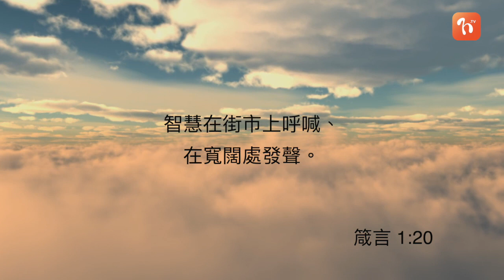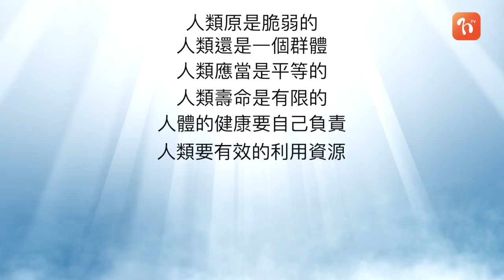每日心語《1087》新冠肺炎的啟示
「智慧在街市上呼喊、在寬闊處發聲。」（箴1:20）
  不要輕看病毒是小的幾乎看不見，但它能啟發我們思考人生的大道理。